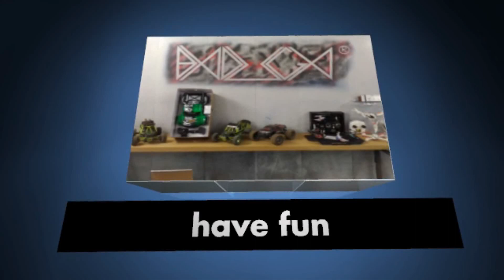Chameleon Ti maiden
there s wy i took my tbs apart , only one pack to get a feel for it but im not regretting